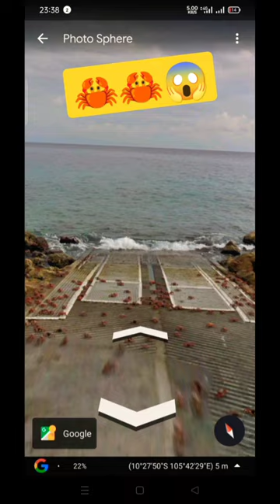crab 🦀🦀subscribe crab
The crab is a fascinating creature that belongs to the crustacean family. With its unique body structure and distinctive features, the crab has captured the interest and curiosity of both scientists and nature enthusiasts alike. From its hard exoskeleton to its powerful pincers, the crab displays an array of adaptations that enable it to thrive in diverse aquatic environments.

Crabs can be found in various habitats around the world, ranging from the deep sea to coastal regions, and even freshwater bodies such as rivers and lakes. Their bodies are covered in a tough exoskeleton, which not only provides protection but also serves as a framework for their muscles. The exoskeleton is composed of chitin, a complex carbohydrate, and is periodically shed and replaced as the crab grows.

One of the most distinctive features of a crab is its pair of pincers, or chelae, which are located at the front of its body. These pincers come in different shapes and sizes depending on the species, and they serve multiple functions. Crabs use their pincers for defense against predators, capturing prey, and even for communication and courtship rituals. Some species have one pincer larger than the other, which helps in determining their gender.

Crabs have a unique way of walking, with their legs adapted for both mobility and stability. They have five pairs of legs, with the front pair modified into the pincers and the remaining four pairs used for walking and manipulating objects. The hindmost pair of legs is flattened and paddle-like, allowing crabs to swim and move quickly through the water.

These fascinating creatures exhibit a wide range of sizes, from tiny crabs measuring just a few millimeters across to larger species with leg spans reaching several feet. The Japanese spider crab, for example, is known for its enormous size, making it the largest crab species in the world.

Crabs are incredibly diverse in terms of diet, with some species being scavengers, others being herbivores, and many being opportunistic predators. They feed on a variety of food sources such as algae, mollusks, small fish, worms, and even detritus. Some crabs have specialized feeding appendages, like filter-feeding crabs that use modified appendages to strain small particles from the water.

Reproduction in crabs is an intriguing process. Most crabs reproduce sexually, with males and females coming together for mating rituals. During courtship, the male crab will often perform elaborate displays, using his pincers and body movements to attract the female. Once mating occurs, the female carries fertilized eggs beneath her abdomen until they hatch into larvae. These larvae then go through several stages of development before eventually settling on the ocean floor as young crabs.

Crabs play a vital role in marine ecosystems. They help in maintaining the balance of populations by preying on other organisms and scavenging decaying matter. Additionally, they provide a food source for various predators, including birds, fish, and humans. Crabs also play a significant role in sediment reworking, as they burrow in the substrate, thereby influencing nutrient cycling and the overall health of their environment.

In conclusion, the crab is a remarkable creature with its intricate body structure, unique adaptations, and diverse ecological roles. From its exoskeleton to its pincers and walking legs, each aspect of a crab's anatomy is finely tuned for its survival and success in various aquatic habitats. Studying and appreciating these captivating creatures helps us gain a deeper understanding of the intricacies of marine ecosystems and the incredible diversity of life on Earth.